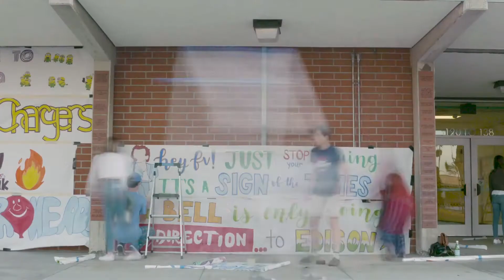Back to School Night 2022